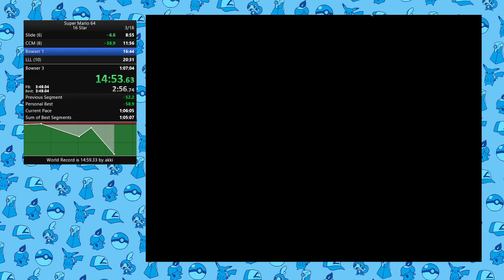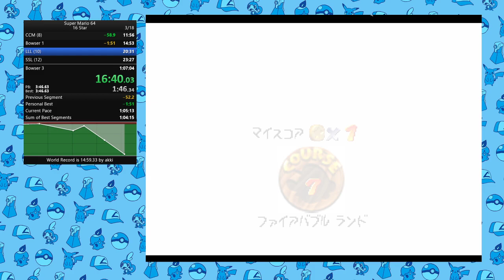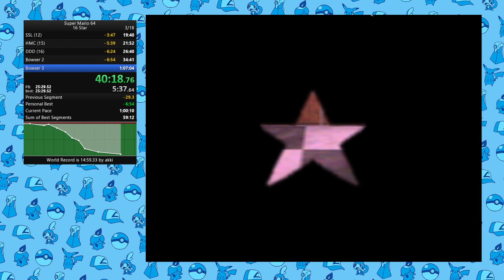super mario 64 16 star speedrun in 48:01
0:00 Prep
0:10 BOB (1)
2:30 WF (5)
7:29 Slide (6)
9:05 CCM (8)
12:07 Bowser 1
15:04 LLL (10)
17:29 SSL (12)
19:50 HMC (15)
22:03 DDD (16)
26:51 Bowser 2
34:51 Bowser 3